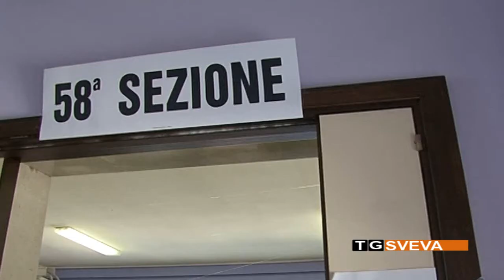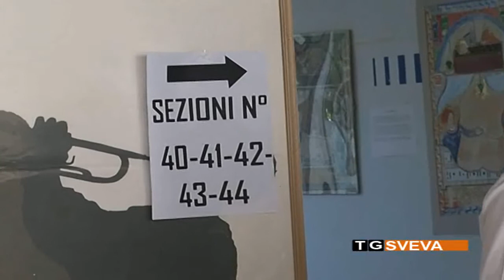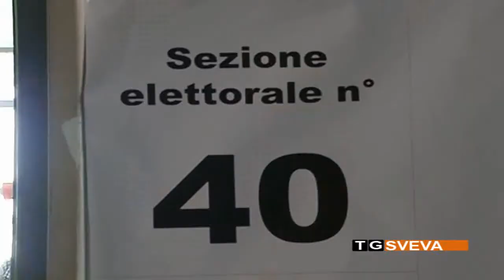Straniero su candidature elezioni politiche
Ultime febbrili ore per la presentazione delle liste elettorali. Ancora molte le incertezze. Questi i nomi schierati dalle varie forze politiche e coalizioni. Il commento di Roberto Straniero.